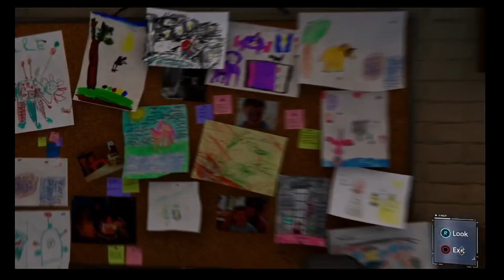Take it down - Spider-Man